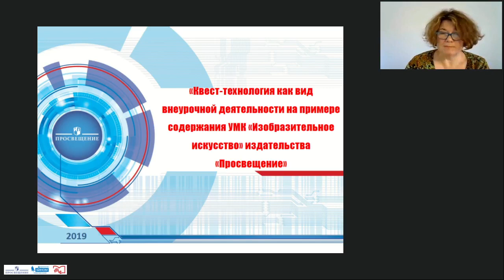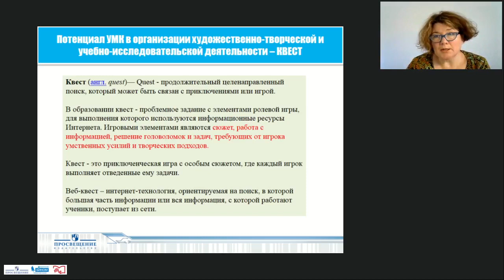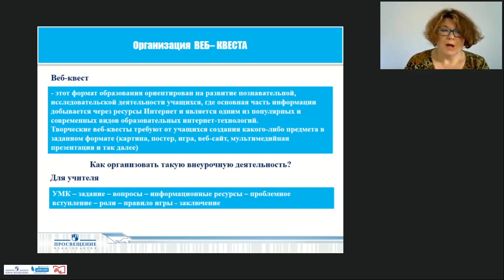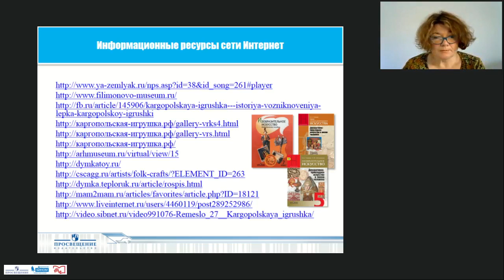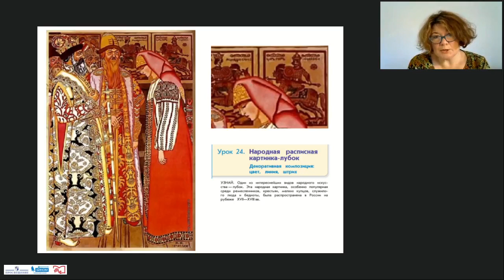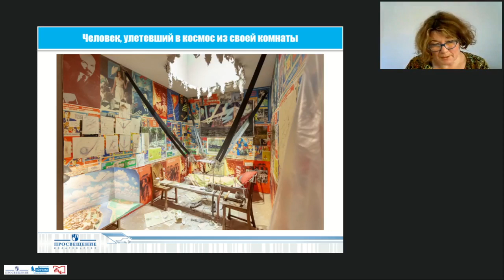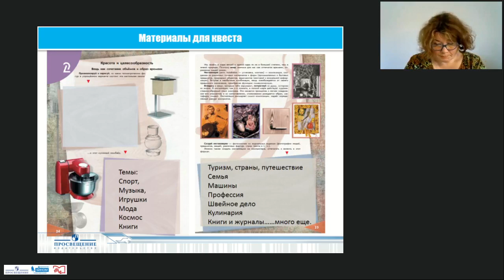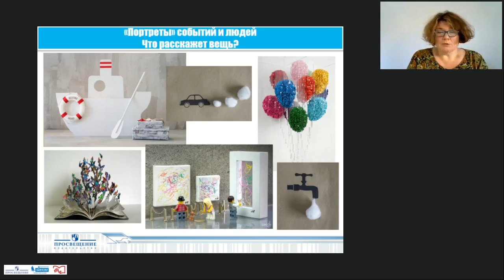Квест технология как вид внеурочной деятельности на примере содержания УМК Изобразительн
Ведущий вебинара: Максимова Наталья Вячеславовна, член Союза художников России, методист по изобразительному искусству издательства «Просвещение».